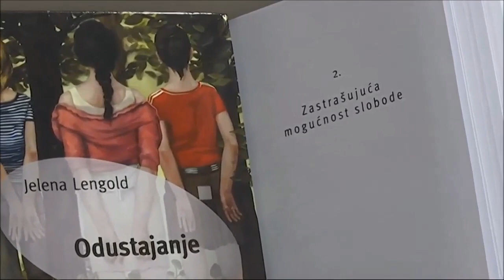"Odustajanje" Jelena Lengold, Sajam knjiga 2018.